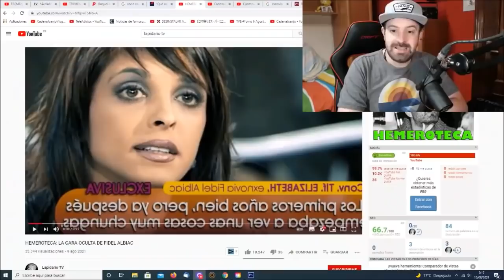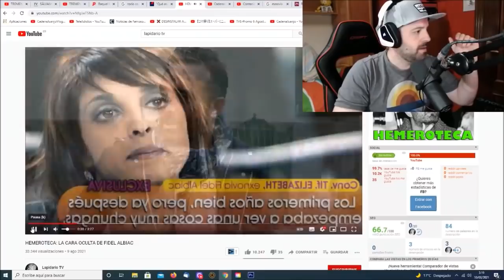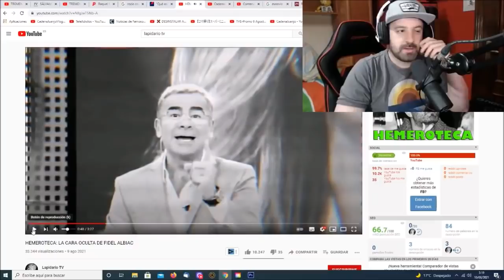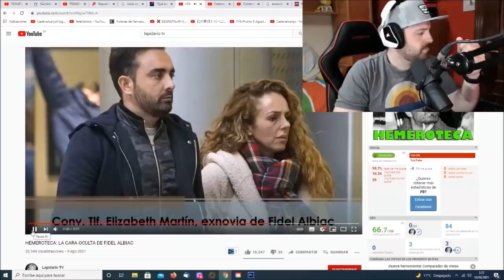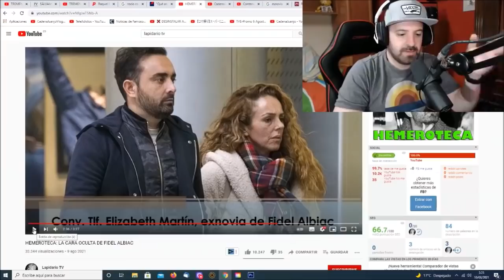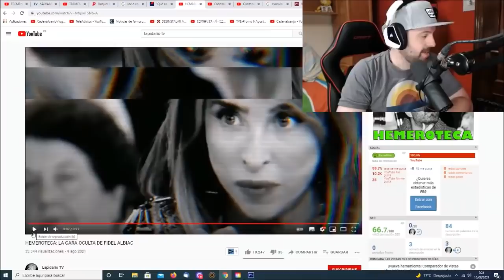La ex novia de Fidel Albiac destroza a Rocío Carrasco contando su relato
El Sábado Deluxe con el belenazo acaba fatal con la inesperada despedida de Jorge Javier Vázquez y con Belén Esteban diciendo las verdades a la cara .
El presentador de telecinco Jorge Javier Vázquez dio las malas noticias junto con sus compañeros Belén Esteban , Lydia Lozano , Antonio Montero o Gema López , y esperamos ver las opiniones de Kiko Hernández o Kiko Matamoros .

La gran estafa de Rocío Carrasco y Fidel Albiac al descubierto por el programa de Ana Rosa Quintana
La presentadora de el programa de AR junto con Joaquín Prat , el periódico el mundo y Federico Jiménez Losantos filtran los informes que desmienten la versión de Rocío Carrasco y Fidel Albiac frente a Antonio David Flores y Rocío Flores .